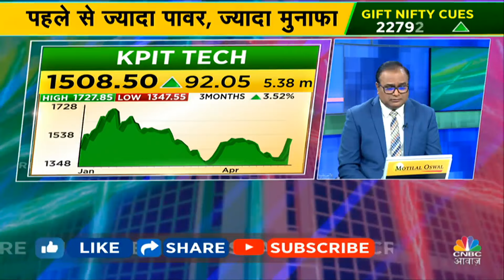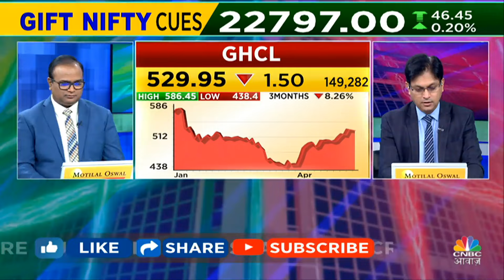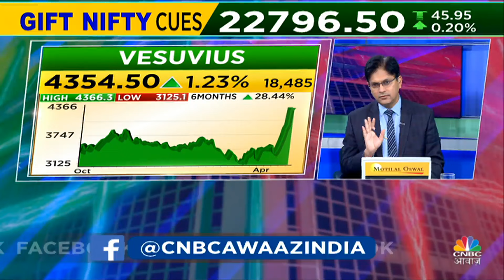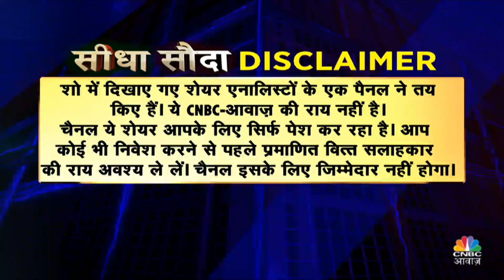Goldman Sachs Report On KPIT Technologies | Q4 के Guidance के बाद बढ़ गया इस Stock पर भरोसा?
Goldman Sachs Report On KPIT Technologies | Q4 के Guidance के बाद बढ़ गया इस Stock पर भरोसा? देखें CNBC Awaaz और रहे हर खबर से updated.

n18oc_business